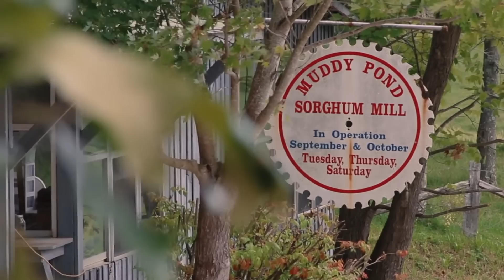E2: Growing Up Old Order Mennonite: Meet The Guenther Family from Muddy Pond and take a Wagon Ride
Episode 2: Growing Up Old Order Mennonite: The Guenther Family of Muddy Pond Talk about Life on the Farm as Kids In the 1960’s, John & Emma Guenther settled in the Muddy Pond community of Tennessee where they raised 7 sons and 1 Daughter.  They started making Sorghum over 50 years ago and the family tradition is still carried on today. Come along with me and meet many of the Gunther family as we take a wagon ride on a Sunday Afternoon.

The Mennonite and Amish are both known for hard work, family traditions and living the simple life. Most seem to be great business people who own farms, general stores and other businesses.
John Ward